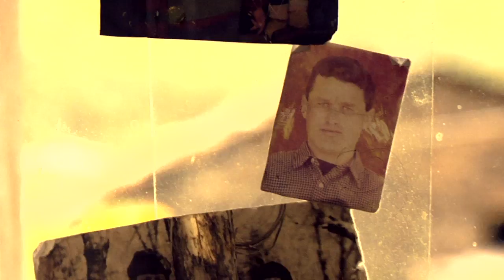MUSIQUES DE GEORGIE • SVANETIE